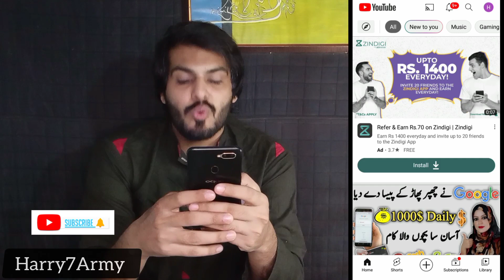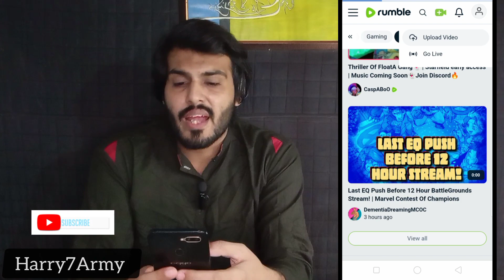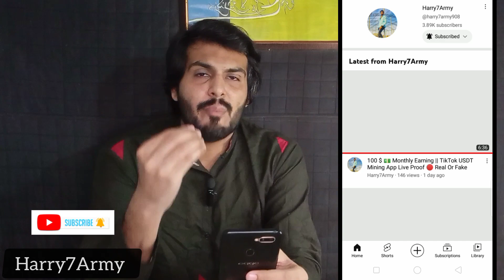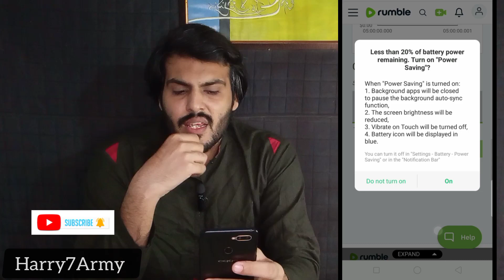Rumble App1000 Dollar Earning | Rumble App se paisa kaise kamaye || How to earn money on rumble app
You're searches
how to create account on rumble app
rumble app in pakistan
rumble app copy Paste Work
copy paste work on youtube
copy paste work Sy paise kaise kamaye
rumble app earning method
rumble app earning Proof
online earning in pakistan
how to earn money on rumble app
earning start on rumble app
rumble Earning Website
daily earning app
upload video earn money on rumble app
upload non copyright videos
upload non copyright music
online earning in pakistan without investment
home jobs
home jobs available in pakistan
typeing jobs
ads job available
video upload jobs
rumble app earning
rumble app works
how rumble app works
how much is rumble app
rumble earning app
rumble earning app in pakistan
rumble app details
rumble app works details
how to get money on rumble app
rumble app 1 video oar Kitna Paise deti ha